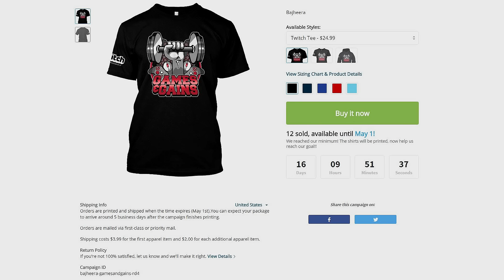WoW: Legion (Alpha) - Level 110 Fury Warrior 3v3 as Kitty Cleave/KFC - Legion Warrior PvP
"GAMES and GAINS" Shirts/Hoodies are on sale again & are available until May 1st! :D

Sup guys! :D Really grateful to be part of the World of Warcraft: Legion Alpha and excited to share TONS of information about the new WoW expansion with you on stream & in videos :)

We hit 300K Subscribers on YouTube & have a sweet new Intro for our Montage on the way!

and save 30% with code BACKTOSCHOOL